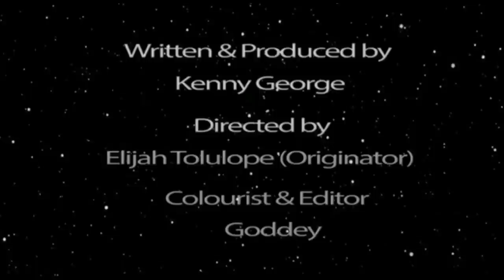OGEDE [Part 2] | NOW Showing!!!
Your time is valuable ...keep watching OlekuTV!